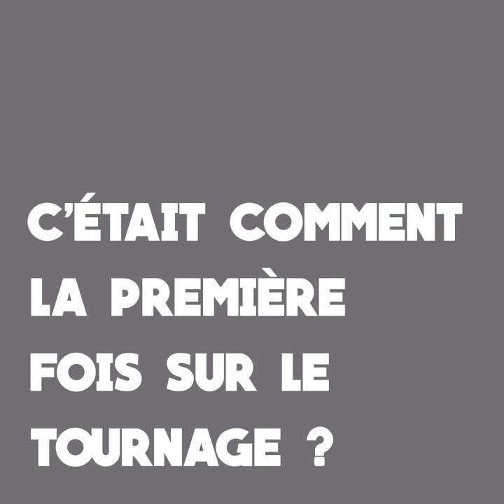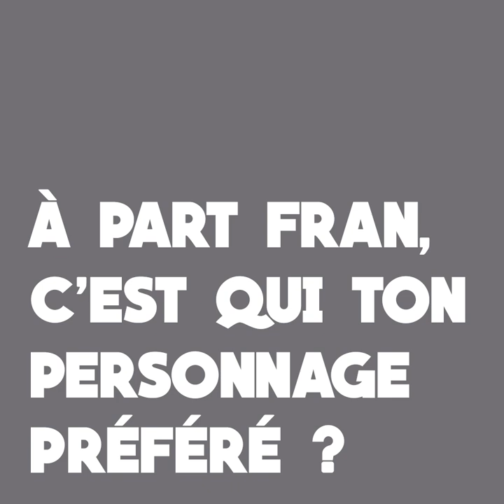Fran Drescher, la Nounou d'Enfer, dévoile toutes les coulisses de la série culte !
22 ans après la fin d'Une Nounou d'Enfer, on a retrouvé Fran Drescher aka l'inimitable Miss Fine pour qu'elle nous lâche tous les secrets de la mythique série qui nous ambiançait sur M6 et qui est dispo en intégralité sur SALTO 😍
Crédits :

►Journaliste : Lucile Murot
►Réalisation/Montage : Juliette Capus